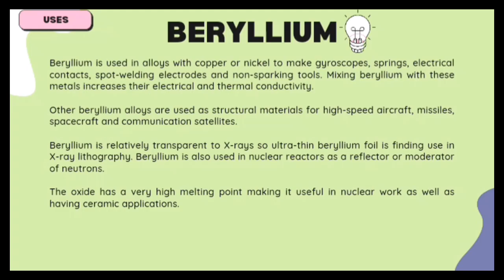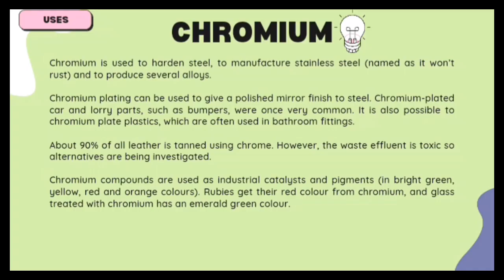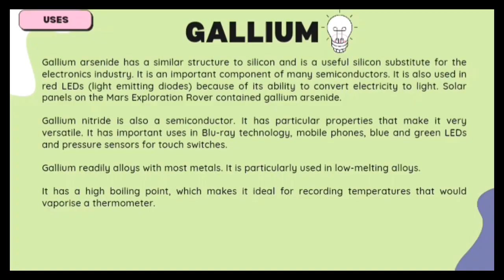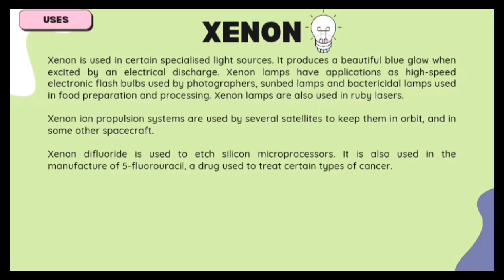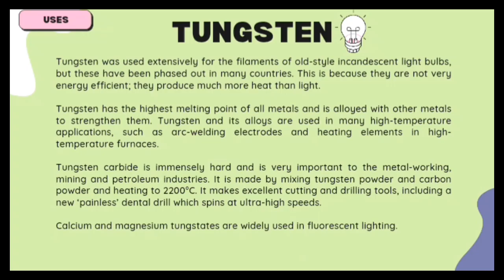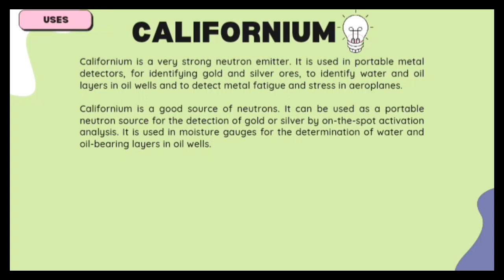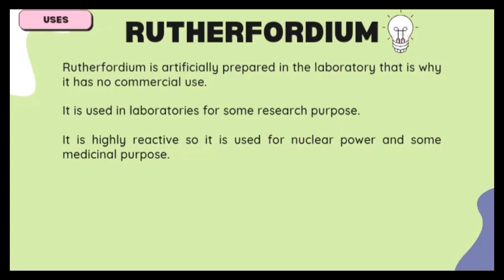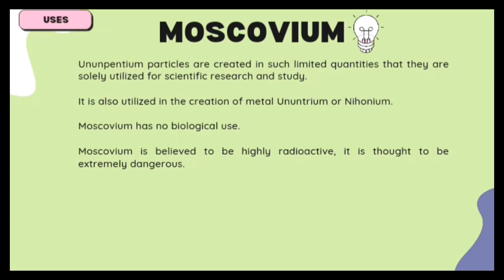PERIODIC TABLE OF ELEMENTS